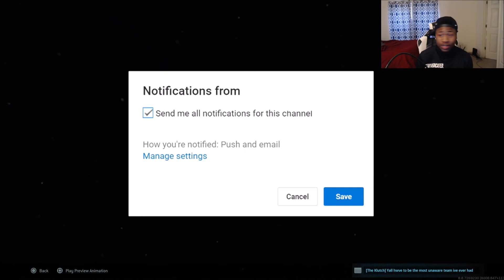"using" MY DEADLY KILO SETUP IN Modern Warfare !!! an THIS Happens....Dropping 70 plus kills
I post high tier pub-stomping, comp, ,and tricks videos for Call of Duty! I am very active and read all my comments, so please leave some!

Psn: keezie-